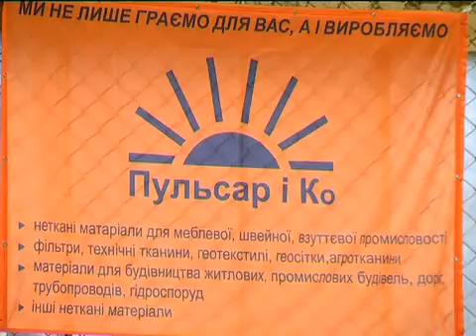Телеспорт 13 11 29